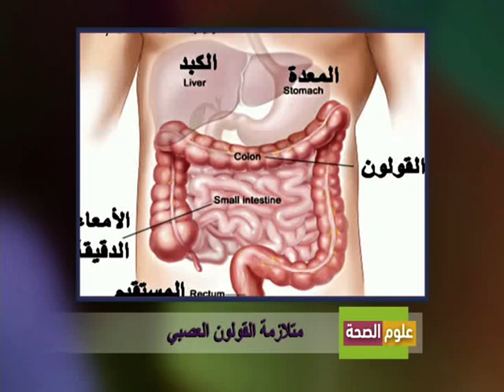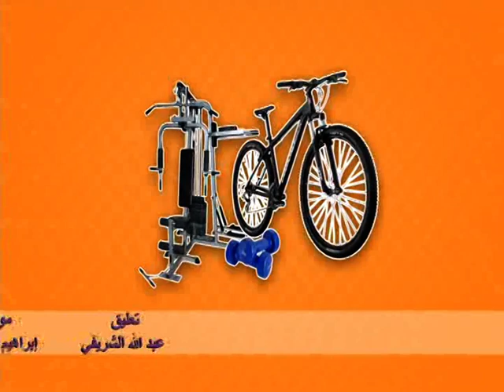(متلازمة القولون العصبي) - ( حمض الفوليك للحمل) - ( نقص فيتامين "د" )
الجزء الاول (متلازمة القولون العصبي)
متلازمة القولون العصبي هو مرض شائع يصيب الجهاز الهضمي حيث تقوم امعاء الاشخاص المصابين بهذا المرض بضغط الطعام بشكل اكبر او اقل من اللازم مما يتسبب في تحرك بشكل سريع او بطيء للغاية في الجهاز الهضمي. و للسيطرة على القولون العصبي يجب تناول الوجبات الصحية المتنوعة في اوقات منتظمة و شرب الماء و ممارسة الرياضة بشكل دائم و تبني طرق جديدة للسيطرة على المواقف العصبية و الإنفعالات

الجزء الثاني ( حمض الفوليك للحمل)
يساعد حمض الفوليك على تصنيع خلايا الجسم الجديدة و يساهم في منع تشوهات المواليد كما يساعد كذلك على تكوين كريات الدم الحمراء و قد يقلل من خطر تصلب الشرايين. و ينصح الباحثون النساء بتناول حمض الفوليك لفترة الأشهر الثلاث التي تسبق الحمل و خلال الأشهر الأولى منه.

الجزء الثالث ( نقص فيتامين "د" )
اظهرت دراسات طبية حديثة نشرت في مجلة الكلية الأمريكية لطب القلب عاى ان نقص فيتامين (د) لا يسبب فقط ضعف العضلات و هشاشة العظام بل يزيد كذلك من مخاطر الإصابة بأمراض القلب و الأوعية الدموية